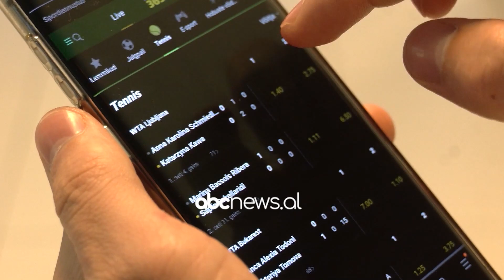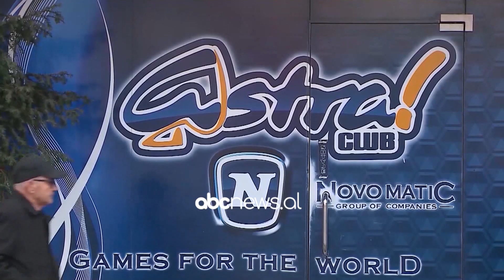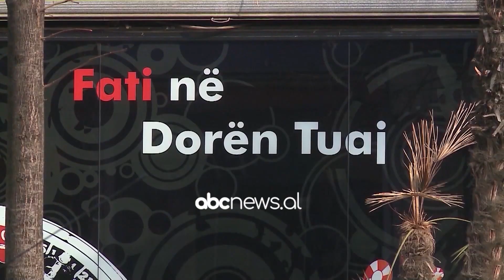Bastet online/ Drafti i riformuluar kthehet për diskutim në Komisionin e Ekonomisë| ABC News Albania